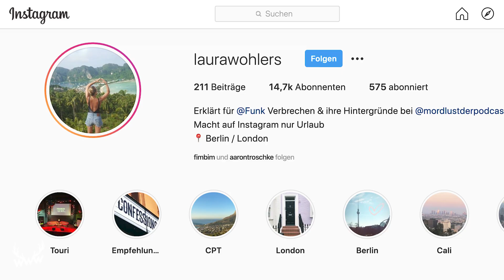MÖRDER oder INFLUENCER? (mit Mordlust)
Mit "Mordlust" präsentieren Laura und Paulina einen der erfolgreichsten Crime-Podcasts Deutschlands! Heute müssen sie sich entscheiden: Handelt es sich bei der gezeigten Person um einen Mörder - oder einen mördergeilen Influencer? Viel Spaß!

c/o B W M Communications
Rosenstraße 32
50678 Köln